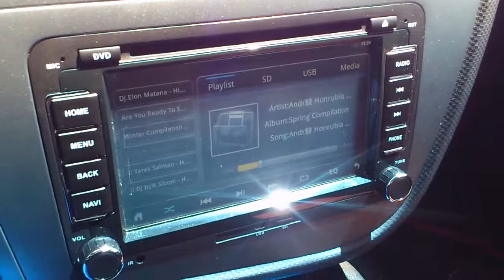(Visión de pantalla al sol)Car DVD Android 2.3.7,Capacitive Screen (PUMPKIN)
He realizado este video a petición de chorritos1 para mostrar como se ve la pantalla con la luz del sol directa.
Tambien pongo por aqui el enlace de donde compré la unidad.

NO OLVIDEIS VER MIS OTROS VIDEOS¡¡¡